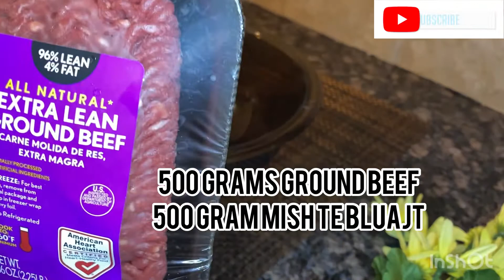How Make Healthy Ground beef / Pleskavica te shendetshem